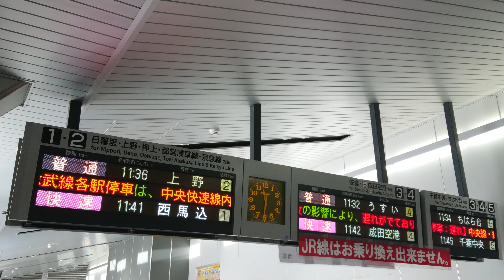【更新後】京成電鉄 津田沼駅 コンコース 発車標（4K）